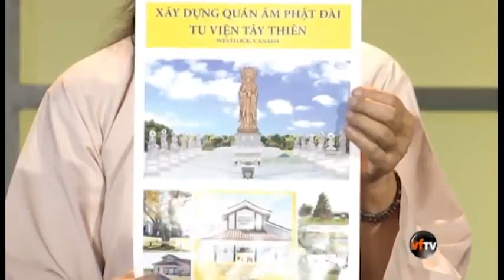Tiểu Sử Thầy Thích Pháp Hòa trên VietfaceTV